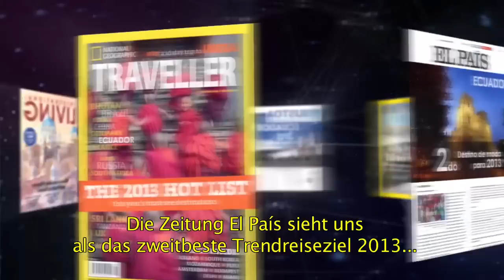Ecuador die Kraft des Tourismus